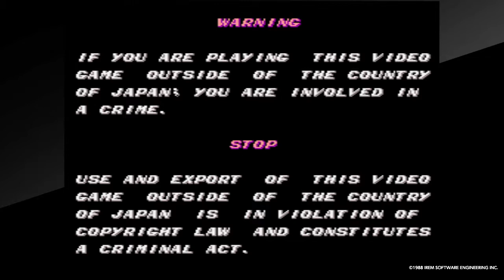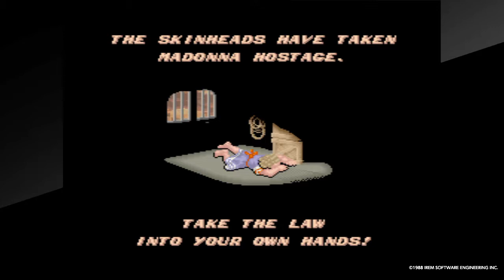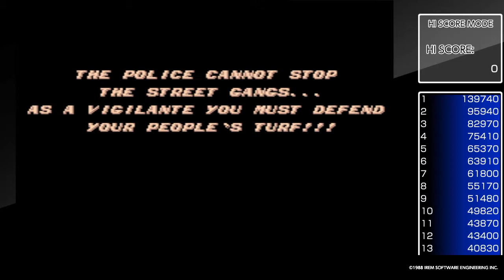【PS4】【アーケードアーカイブス ビジランテ】